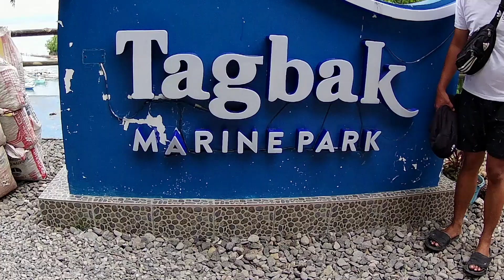TAGBAK MARINE PARK LILOAN, SOUTHERN LEYTE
Tagbak Marine Park is a paradise that offers wide range of marine flora and fauna. One can enjoy swimming, snorkeling, stand-up paddle boarding, wild ducks watching, diving, boating, and sea turtle watching.
How to get there:
By Air: (via Philippine Airlines, Cebu Pacific, Air Asia, Air Juan -AO December 2017)
From Cebu to -
• Calbayog 5 flights a week
• Maasin 3 flights a week
• Naval 5 flights a week
• Ormoc 7 flights a week
• Tacloban 20 flights a week

From Manila to -
• Tacloban 72 flights a week

From Davao to -
• Tacloban 4 flights a week

From Clark to -
• Calbayog 3 flights a week
• Catarman 4 flights a week

From Tagbilaran to -
… and this February, new routes will be added, Clark to Tacloban City and Cebu to Catbalogan City

By Sea: (via Inter-Islands Vessels)
From Luzon to -
• San Isidro, N. Samar
• Allen, N. Samar

From Cebu to -
• Naval, Biliran
• Bato, Leyte
• Baybay City, Leyte
• Calbayog City, Samar
• Catbalogan City, Samar
• Maasin City, S. Leyte
• Hilongos, Leyte
• Ormoc City, Leyte
• Palompon, Leyte

From Mindanao to –
• Liloan, S. Leyte
• San Ricardo, S. Leyte

By Land
Public and private land transportation (from Luzon or Mindanao) ply the route to all major cities and towns via the Maharlika Highway/Asian Highway using the RO-RO ports in Allen San Isidro in Northern Samar and the Liloan & San Ricardo ports in Southern Leyte.
Vans and buses are also available from the major towns and cities to the different parts of the region. Riding haba-habal, pedicab, traysikol and boat are also must experience when travelling to a nearby destination.